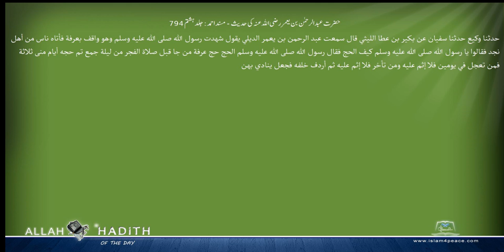حضرت عبدالرحمن بن یعمر رضی اللہ عنہ کی حدیث مسند احمد Musnad Ahmad Islam4Peace com